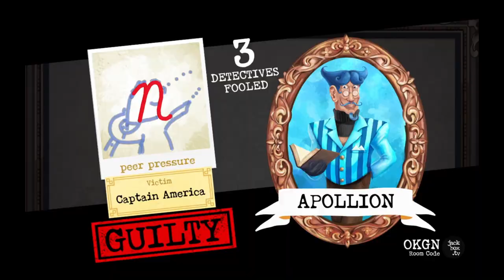Weapons Drawn - Candace Fitton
Can it?

The Crew:

Oli